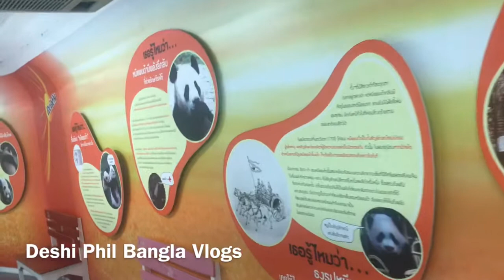CHIANG MAI ZOO. JUST TO SEE PANDA BEAR. THAILAND 🇹🇭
আমি মাহমুদ,বাংলাদেশী  বংশোদ্ভূত অস্টেলিয়ান নাগরিক।এটা আমার ভ্রমন ব্লোগ।ভ্রমন করতে ভালোবাসি এবং আপনাদের সাথে ভ্রমন অভিজ্ঞতা বিনিময় করে মজা ভাগাভাগি করতে পছন্দ করি। আমি ফিলিপিন্সকে বাংলাদেশের মানুষের সাথে পরিচয় করিয়ে দিচ্ছিলাম ।এখন থাইল্যান্ডে আছি এবং থাইল্যন্ডের সৌন্দর্যের সাথে আপনাদের পরিচয় করিয়ে দিবো।যেখানেই যাই আমার সঙ্গেই থাকুন এবং ভ্রমন উপভোগ করুন।সাবসক্রাইব করুন,লাইক ও শেয়ার দিন আর কেমন লাগলো তা কমেন্ট করে জানানোর অনুরোধ রইলো।